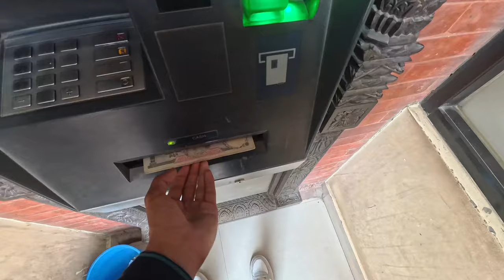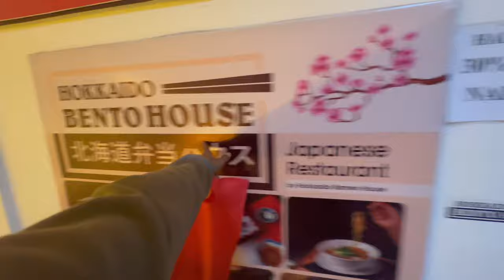DIDI SANGA BOUDHA GHUMDAI❤️🥰 || I GOT MY NEW FRIEND🐶❤️🥳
NIMA VLOG NIMA YOLMO